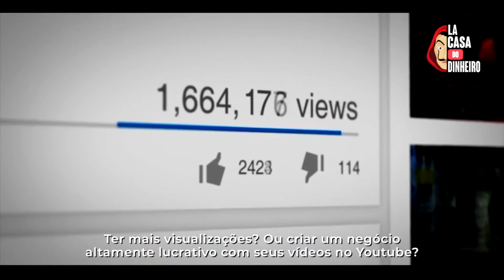significado de CARPANO | Zé Felipe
JACQUES - PODCATS

~~JA VIU CARPANO? | ZÉ FELIPE NO PODCATS~~